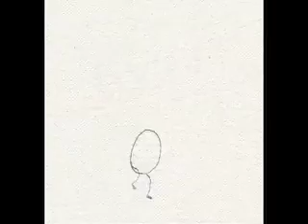ZACHT AUTOMAAT _ LITTLE CANTERBURY demo 3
ZACHT AUTOMAAT excerpt from album of unreleased Canterbury Style demos from 2012.

THE HAPPY DANCING EGG animation cells were drawn on napkins while at work @ "SQUIRLY'S RESTAURANT"